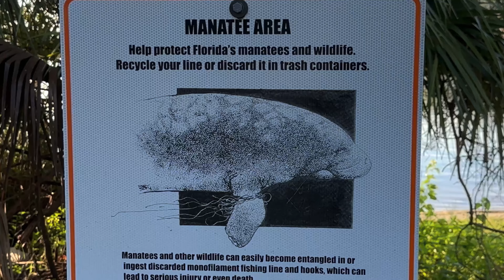Mobile home remodel - family weekend, kitchen cabinets and countertops (episode 6)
No work done this week. Brought boys up to the cabin for the first time and picked up some kitchen cabinets and countertops